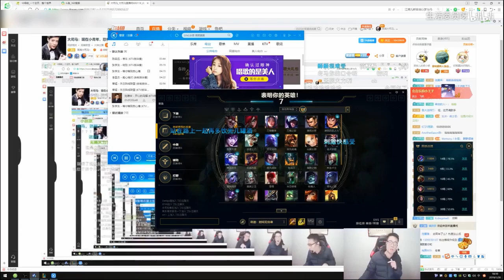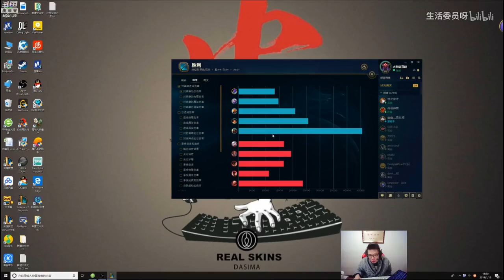用马老师模仿一下主播炸了素材库，效果还可以吧